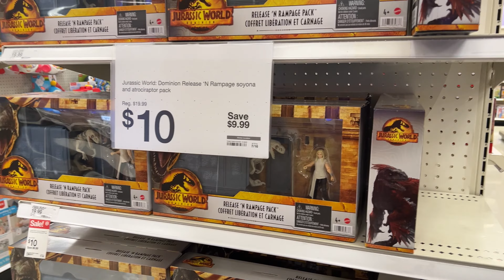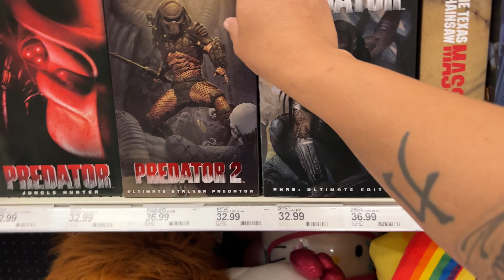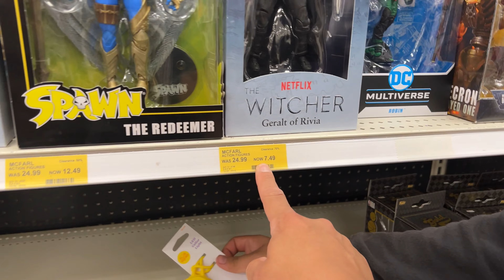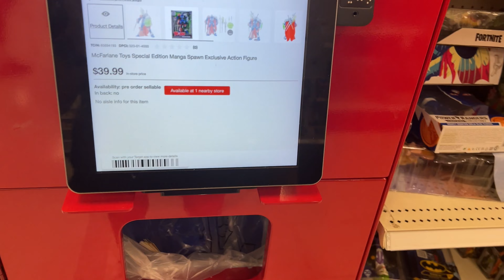I found an excluvie Mcfarlane Toys SDCC exclusive at Target figure early!!! (daily toy hunt)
Mcfarlane Toys SDCC 2022 exclusive Manga Spawn figure review